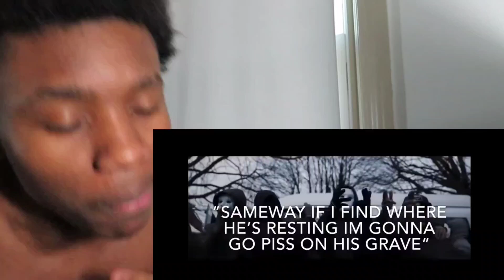10 TOP MOST DISRESPECTFUL UK DRILL VERSES OF ALL TIME... IS OT REALLY DISRESPECTFUL?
LINK